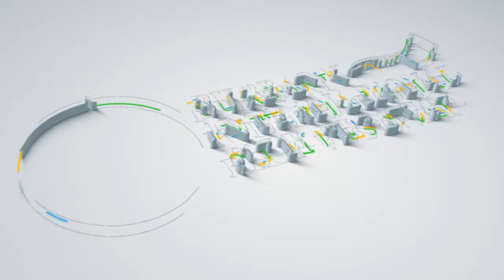Tim Burton Career Retrospective (2023) | Burbank International Film Festival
BIFF was incredibly thrilled to have Tim Burton and his longtime friend and film composer, Danny Elfman, at our 2023 Awards Gala. With the City of Burbank, we proudly declared September 24th "Tim Burton Day" in recognition of the iconic filmmaker born and raised there. 🕷️

After receiving his honor, Tim sat down for a career retrospective with Scott Feinberg of the Hollywood Reporter's “Awards Chatter” podcast.

Surprise guest— author and speaker Victoria Price, daughter of actor Vincent Price, was present to honor Burton and reflect on his collaborations with her father.

Burton's relationship with BIFF began in 2022 when he agreed to lend his name to the Tim Burton Visionary Award. This award annually recognizes a local Burbank filmmaker who shows unique imagination and creativity.

We are still on cloud nine that Tim was a part of this year's festival, and we are excited to continue honoring his filmmaking legacy with the Tim Burton Visionary Award for years to come! 🕸️